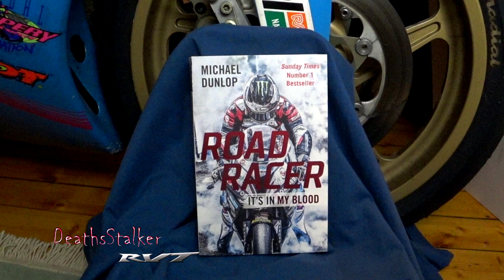Road Racer its in my blood by Michael Dunlop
2004 Honda RC51 RVT1000R SP2 Nicky Hayden Edition

Camera
Sony FDR-X3000R
Sony HDR-AS300R

Microphone
Sony ECMCS3